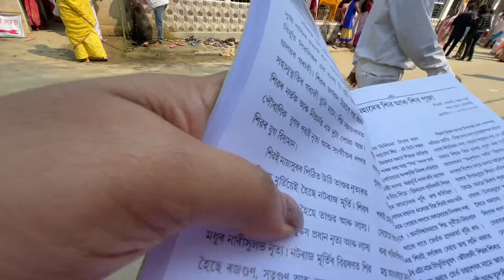Nrityadhara Academy Show || A Day In My Life || Jyotishmita Bora vlog || অসমীয়া ছোৱালী❣️